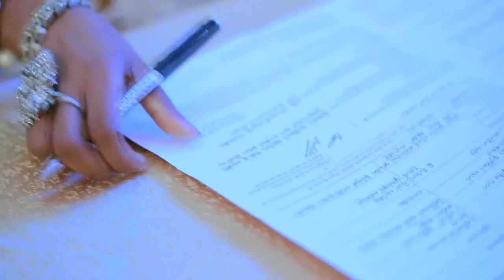# Our story/ Chamara & Pabasara Official Per- Wedding Video #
Special Thanks

Photography & Videography by : Studio Sehasna
Chamara’s Outfit by : New Style One Designer
Chamara’s Hair by : Salon Royd
Pabasara’ Outfit by : Manik Bridal